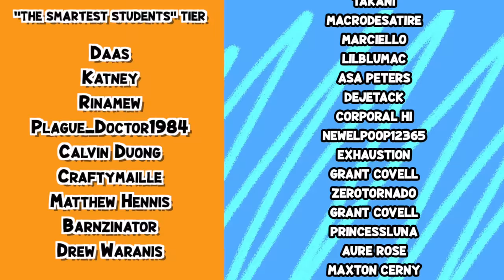Toy Story Smash or Pass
the recreyo crew are gonna smash or pass... toys.. ya idk man lmao

THE TEAM:
Animator's Socials:
Jamie: